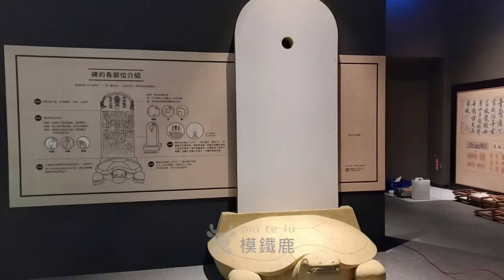歷史 文化 展覽 模型 擬真 文物 復刻 博物館_嘉義故宮南院｜Motelu-maker 模鐵鹿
歷史博物館收藏的文獻資料記載
透過設計規劃有條理的展覽
提供讓我們了解從前人們的食衣住行育樂

故宮南院（【故宮文物月刊】認識黑老虎──刻石取拓碑帖展介紹）

Documentary records in the collection of historical museums.
Organized exhibitions through design planning.
Provides that let us understand the food, clothing, housing, transportation and entertainment of people in the past.